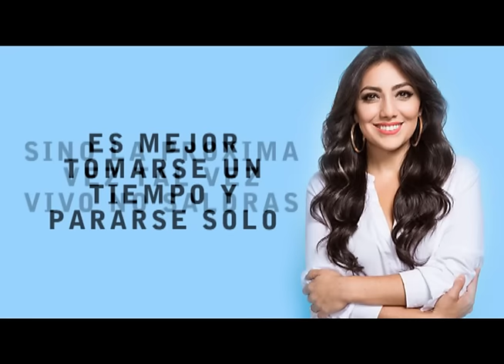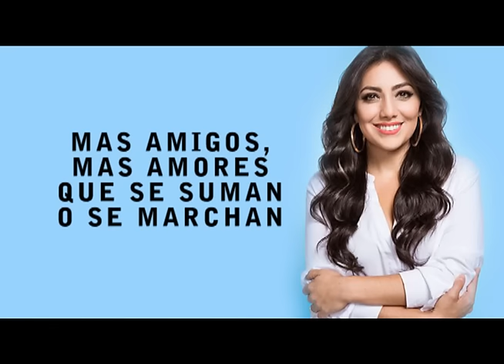Pamela Cortés - muñequita letra